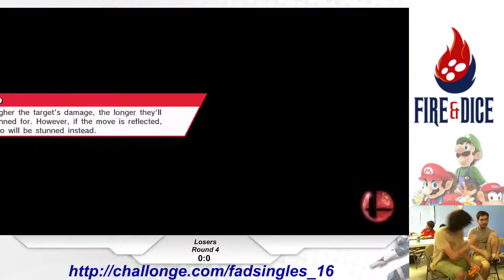Fire&Dice Sunday #16 - WTP vs Pluto - Smash Wii U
Winners Bracket
Fire&Dice Sunday Weekly #15
Woodland Hills, California